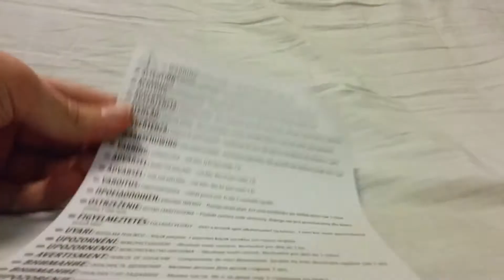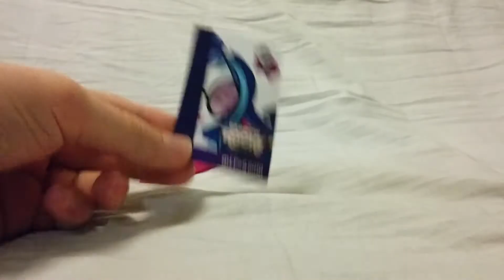Review - Rainbow Rocks DJ Pon-3 Doll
Today we review something that's a bit older than you might expect from us, but we didn't actually see this in The Netherlands before: the Rainbow Rocks DJ Pon-3 Doll!